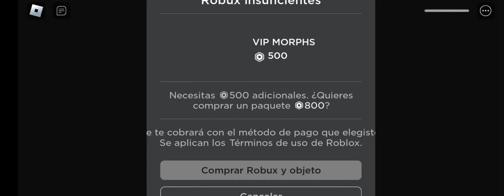April 24, 2023